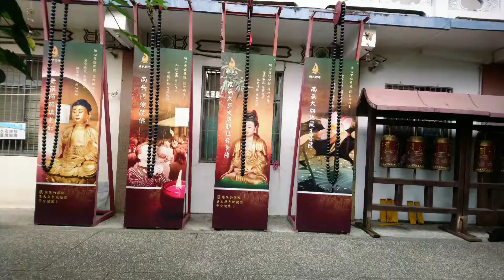0915社頭 清水岩